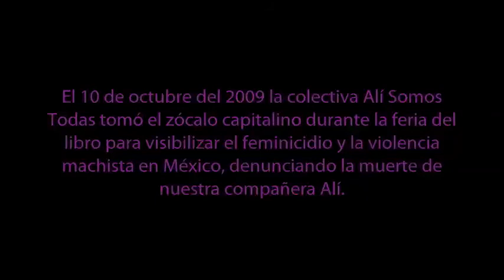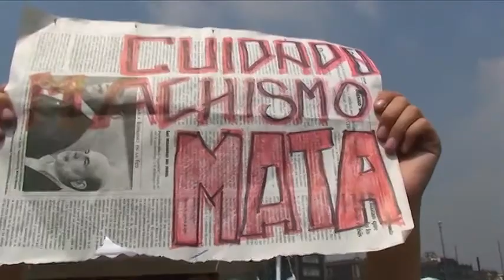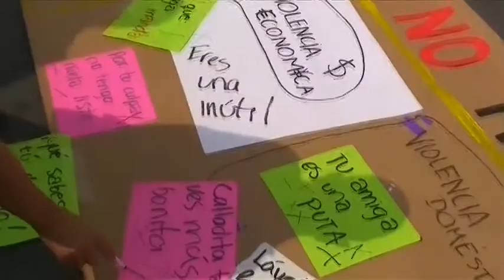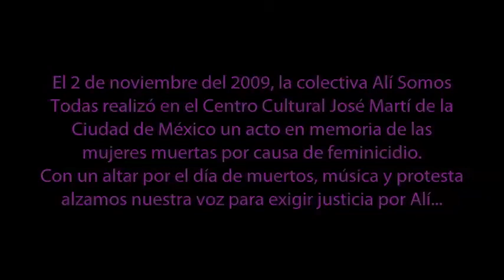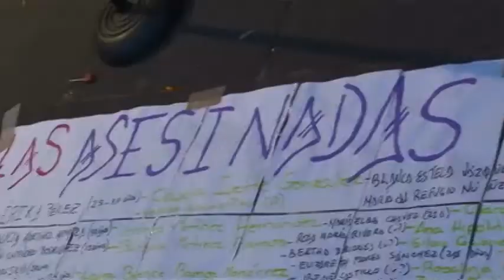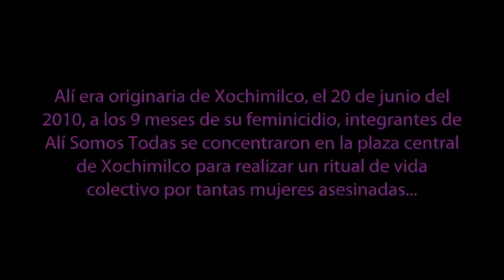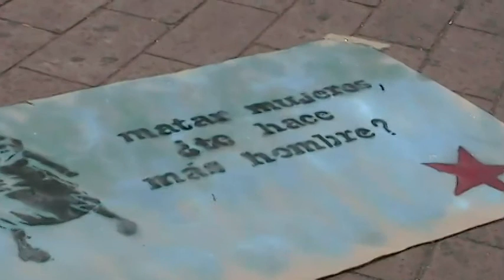Aliversario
Alí Desire Cuevas fue brutalmente asesinada por su ex novio Oswaldo Morgan Colón, quien le asestó 26 puñaladas la mañana del 20 de septiembre del 2009 en la Ciudad de México.

A raíz de su feminicidio se formó la colectiva Alí somos todas, que lucha por visibilizar y acompañar algunos casos de feminicidios, así como en erradicarlos para siempre.

Este video es un homenaje a Alí y tantas otras mujeres asesinadas por hombres avalados por el sistema patriarcal.